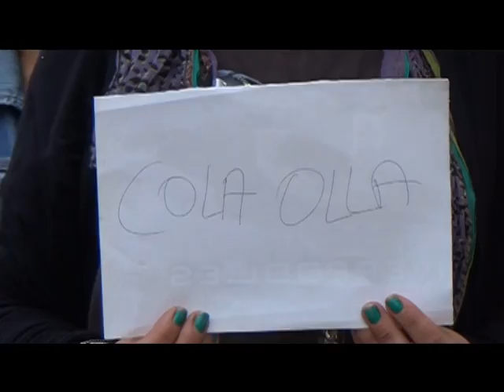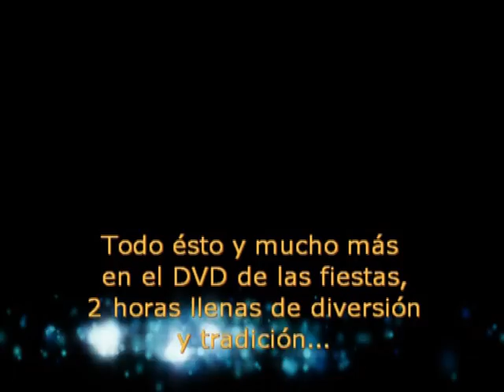SPOT SAN MIGUEL 2014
RESUMEN DEL DVD SAN MIGUEL 2014, ZARZADILLA DE TOTANA...